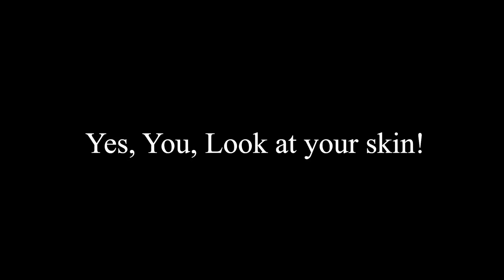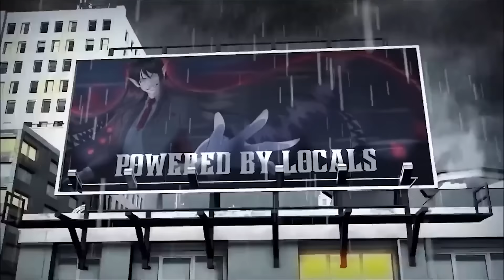Woman With High Standards Gets Dumped During Date...